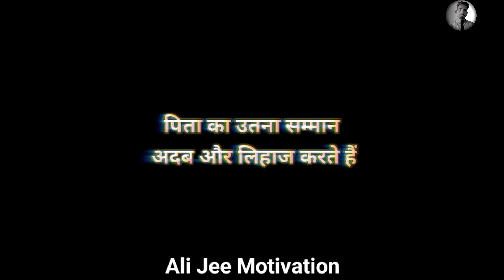लड़के पिता को गले नहीं लगाते😘|| true line motivation video 🔥|| hindi motivational video 🔥